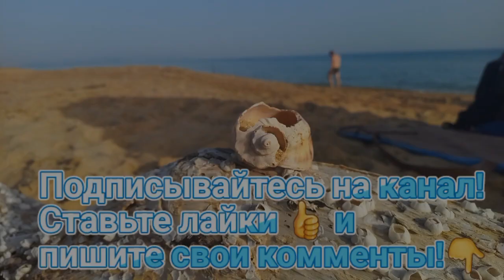Медузы в Благовещенской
Большие медузы и скаты обитают на пляжах Благовещенской